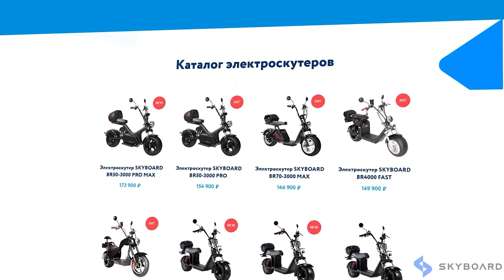Как покупать б/у ЭЛЕКТРОСКУТЕРЫ citycoco купить электроскутер б/у КАК выбрать электротранспорт 2021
Как выбрать электротранспорт 2021 Как покупать б/у Электроскутеры на что смотреть при покупке?  Как купить электроскутер Б/У citycoco 2021?

Меню видео:
00:00 – Б/У Электроскутеры ТОП 5 разводов при покупке электроскутера Анонс видео
00:28 – Зачем мы снимали это видео как и где купить б у электроскутер?
00:55 – Как меняются электроскутеры со временем?
01:40 – 1 развод при покупке б/у электроскутера НЕСООТВЕТСТВИЕ ХАРАКТЕРИСТИК
03:34 – 2 развод покупка б/у электроскутера ошибки Обман покупателей электроскутеров citycoco ПДД и ВУ
04:52 – Как выиграть электроскутер бесплатно?
05:38 – 3 обман при покупке электроскутер бу батарея ситикоко 2021
06:46 – 4 ошибки при покупке электроскутера бу ДОКУМЕНТЫ
07:48 – 5 развод при покупке бу электроскутера ПРОБЕГ и ВОЗРАСТ АКБ
09:42 – Подведение итогов как обманывают при покупке электроскутера б/у

Адрес: г. Москва, Алтуфьевское шоссе, д. 37, стр. 1